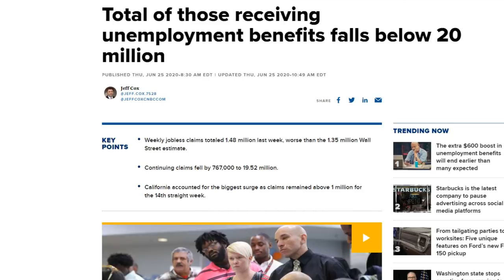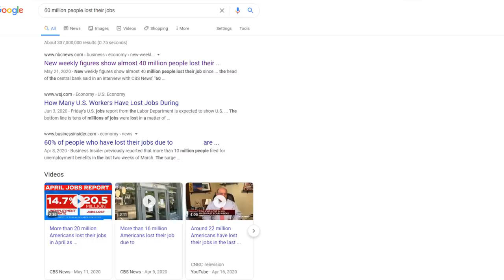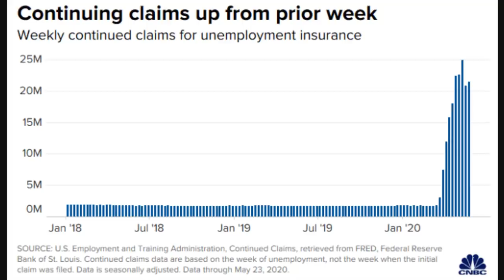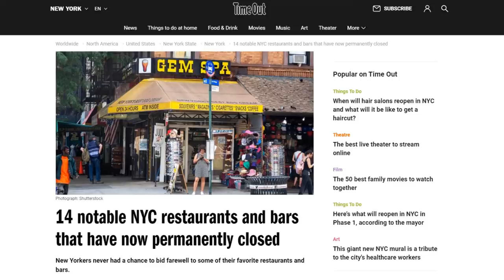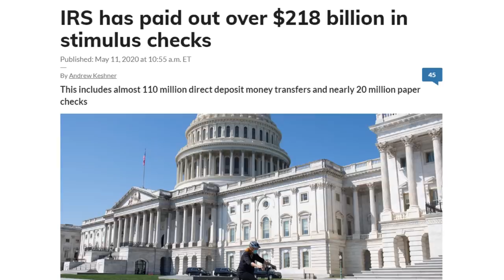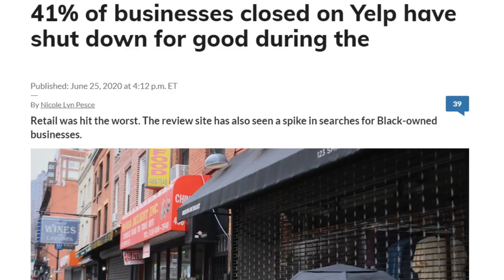This is about Destroying the Middle Class